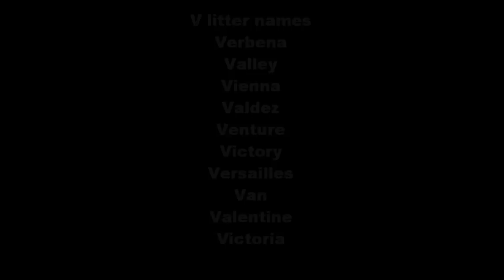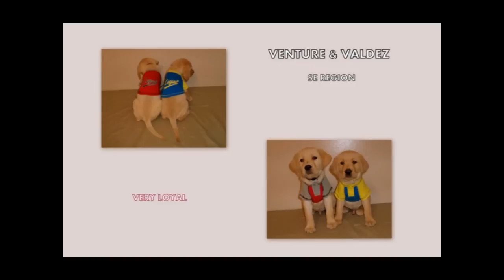Hilani Desi Video.... V litter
These are pictures from when the puppies were at the breeder care takers. now they are getting ready to move on to the next stage. The puppies will be headed to puppy raisers, where they will be trained to be service dogs.